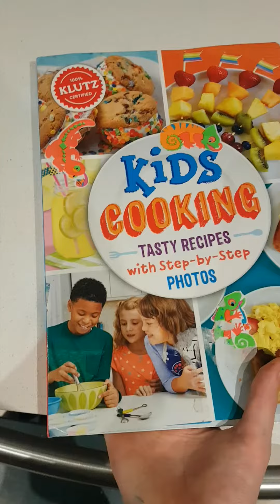Trying out Klutz kids recipe 🥣